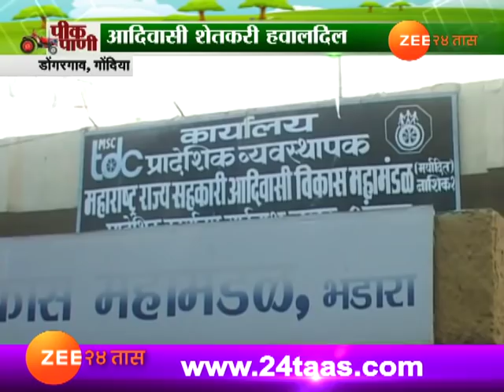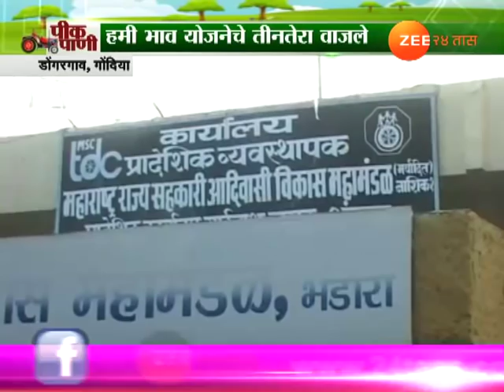गोंदीया । डोंगरगाव आदिवासींना धानाचे पैसे कधी मिळणार?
Gondia,Dongargaon When Get Adivsi Money For Their Grains, Zee 24 Taas, India's first 24-hours Marathi news channel, which offers objective news coverage.